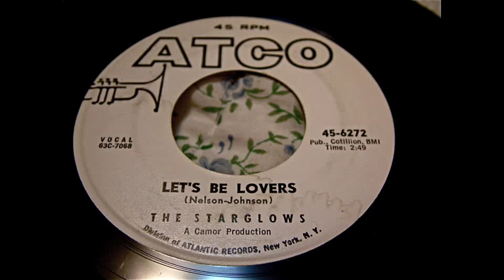The Starglows aka The Flamingos - Let's Be Lovers 45 rpm!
A Direct Recording, Atco Records.   Talk about an off-centered record!  BUT, when properly centered (sometimes it takes me like 10 minutes or so..) they sound beautiful!